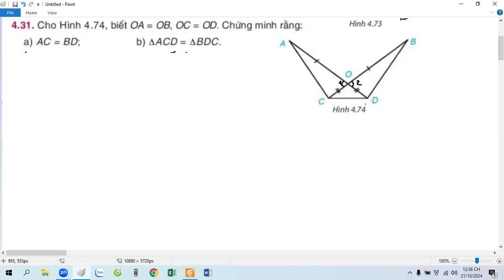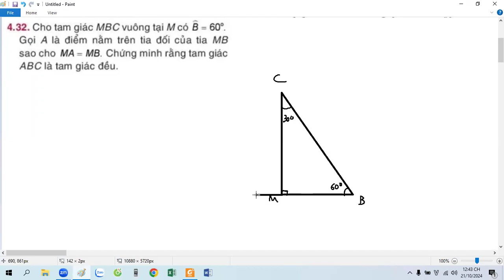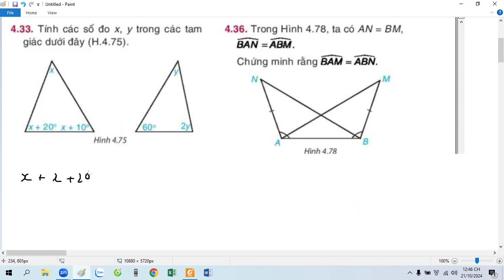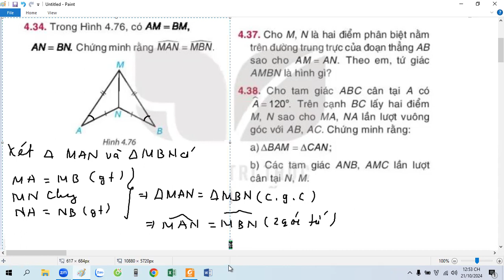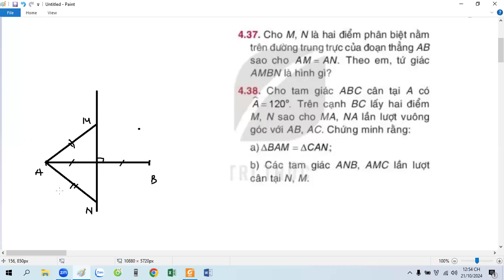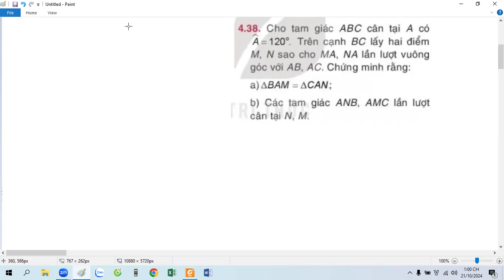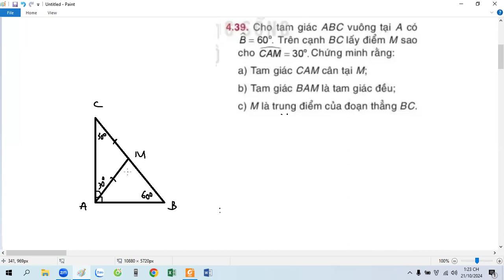Giải sách giáo khoa toán 7 tập 1 mới bài 4.29 - 4.39(trang 86-87)